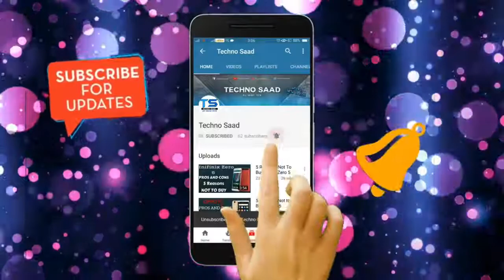Asus Zenfone Pro Max M1 | 5000 MAH Battery True Redmi Note 5 Pro Killer ?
Hello Friends
          In this video i am going to tell you about asus zenfone pro max m1 if you like this video dont forget to hit the like button and do subscribe our channel for more updates